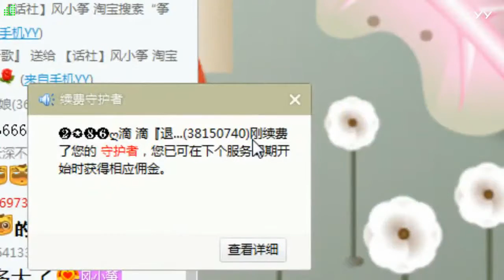20190111 风小筝 亲爱的小孩 『YY2086 風小箏 Live Cover』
风小筝(ID:2086) An online singer for YY.com

Live performance every day except Mondays and Thursdays.